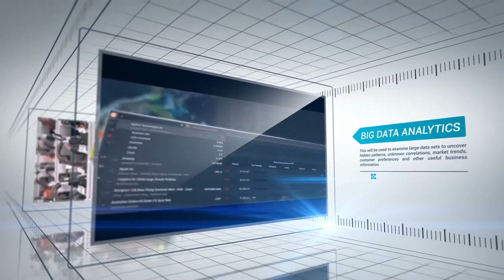Zambia Cyber City Initiative